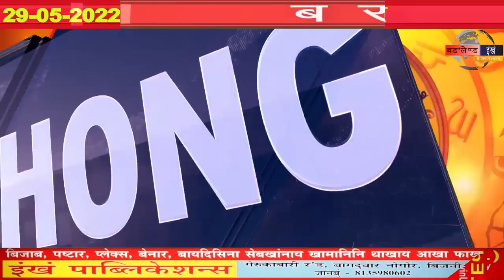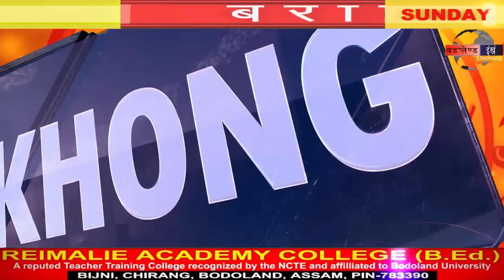29-05-2022 | Borad | Bodoland Engkhong Television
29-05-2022 | Borad | Bodoland Engkhong Television